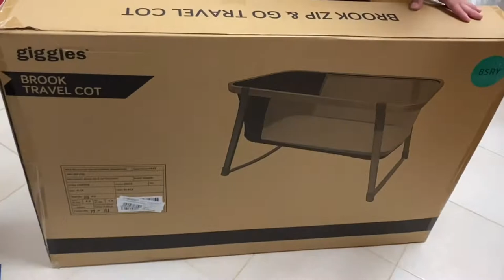GIGGLES ZIP AND GO TRAVEL CRIB UNBOXING || baby stuff unboxing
Hi Im RE-ANN from 🇵🇭.. I uploaded DIY, Tutorials and Ramdon Vlogs Videos..

PLEAS VISIT AND LIKE MY FACEBOOK PAGE

Instagram.. Heyitsmereann